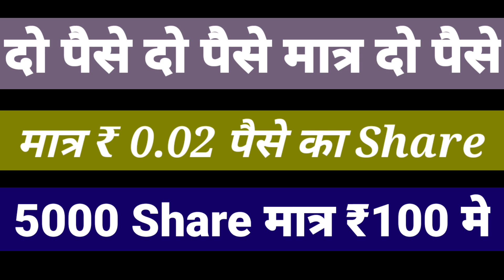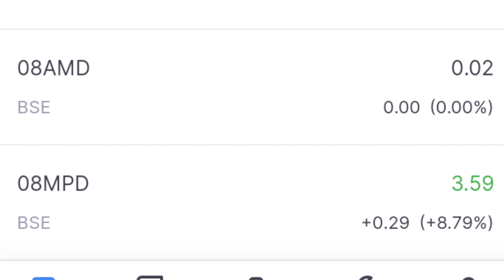दो पैसे का मात्र ₹0.02 पैसे का Share | ₹ 100 रूपये लगाकर 5000 Share मिंलेगे